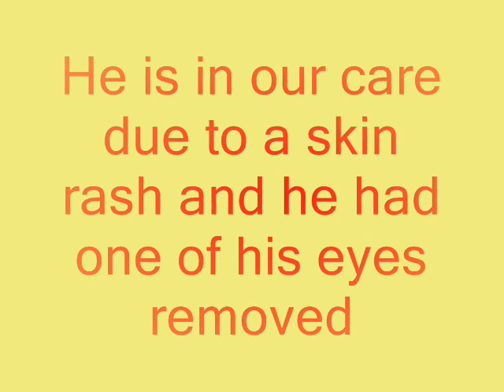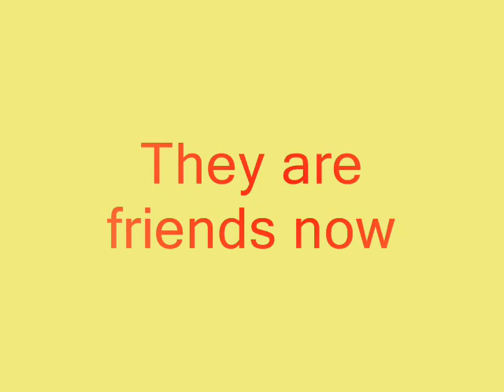Buddy our foster dog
Just a short video of our foster dog
Smashmouth ...Your an all star